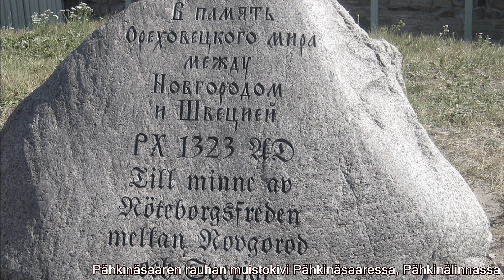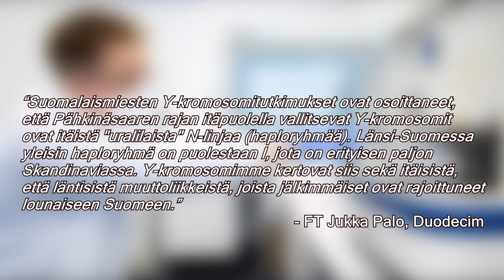Oliko Pähkinäsaaren rauhan raja suomalaisten geneettinen jakolinja?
Vuonna 1323 Suomi jaettiin kahtia Pähkinäsaaressa. Nykyisen Suomen lounainen kolmannes Karjalankannakselta Raahen eteläpuolelle tuli Ruotsin nautinta-alueeksi, loppu jäi Novgorodille. Miten on mahdolista, että kyseinen, suurpiirteinen ja kiistanalainen rajalinja noudattelee myös suomalaisten geneettistä jakoa? Näyttää lisäksi siltä, että Kelan tutkimuksen mukaan terveysperusteisia korvausten jako noudattelee myös tätä rajaa. Tässä They Talk Suomen jaksossa perehdymme Pähkinäsaaren (1323) rauhan oletettuun rajaan sekä siihen miten se liittyy itä-ja länsisuomalaisten sekä maanviljelyksen ja metsästyksen jakautumiseen maassamme.

Lukusuositus & lähteet:

► Mikä Pähkinäsaaren rauhan raja oikeasti oli?

► Pähkinäsaaressa ei vedetty Suomen itärajaa – silti 700-vuotias rauhan raja jakaa Suomen geneettisesti kahtia

Theme:
"The Last Day" by Midnight Danger